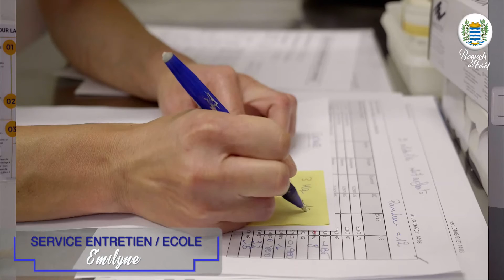Le restaurant scolaire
Bagnols a fait le choix d'une confection "en régie" des repas, gage de qualité et d'adaptabilité. Deux agents sont en charge de la restauration, pour environ 200 couverts quotidiens. merci à eux deux.